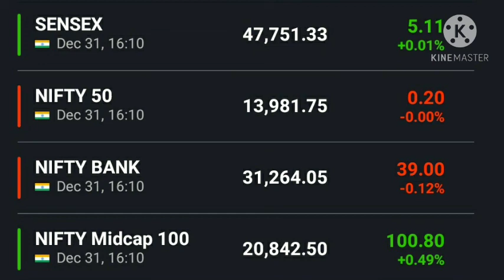Yes bank share latest news | Vodafone idea share latest news | ONGC share latest news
Sanjiv bhasin view on market and give target and analysis on the market, Vodafone idea share latest news